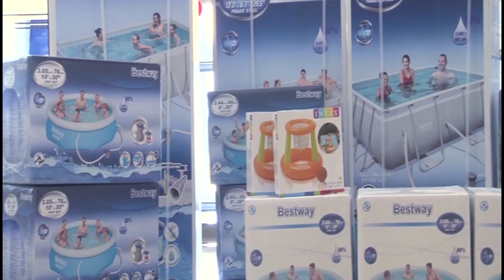VÍDEO: Vox reúne a unas 150 personas para protestar por la creación del centro MENA en Lucena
Vox reúne a unas 150 personas para protestar por la creación del centro MENA en Lucena